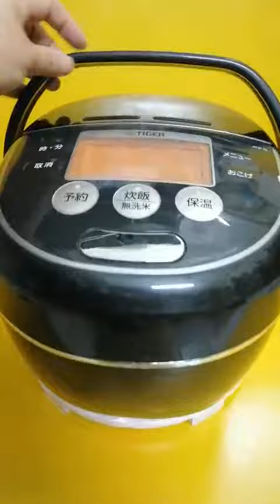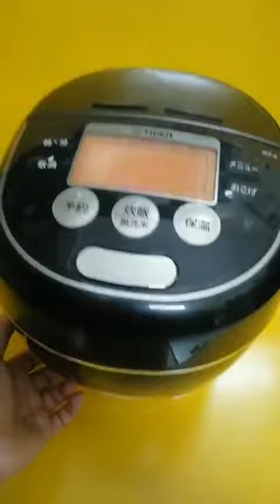Nồi cơm nội địa Nhật cao tần (IH) Tiger JKP-G100 (1.0L) áp suất 2 bi (04304)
Nồi cơm nội địa Nhật cao tần (IH) Tiger JKP-G100 (1.0L) áp suất 2 bi (04304) - HTshop